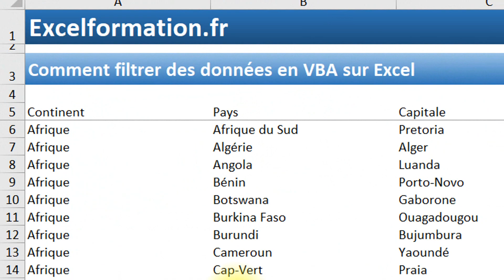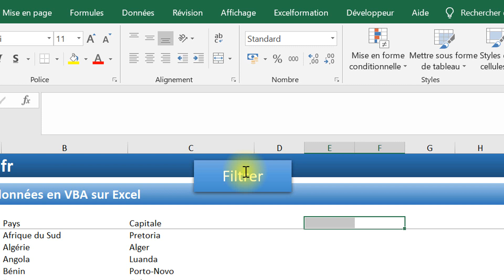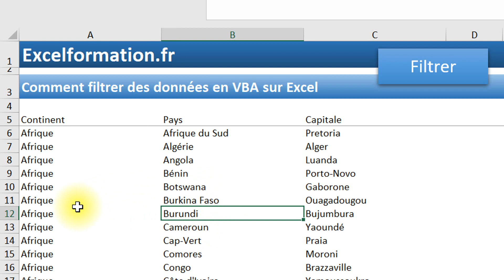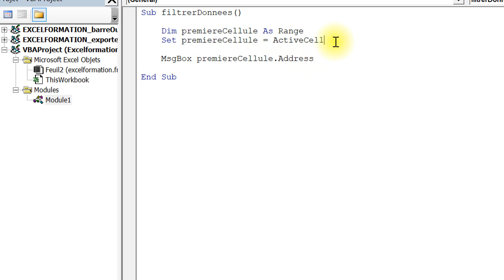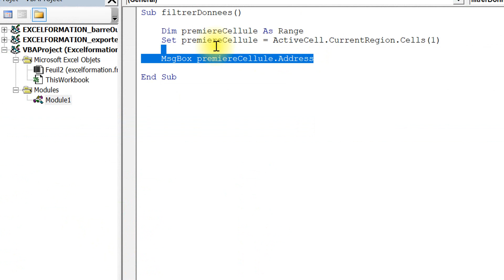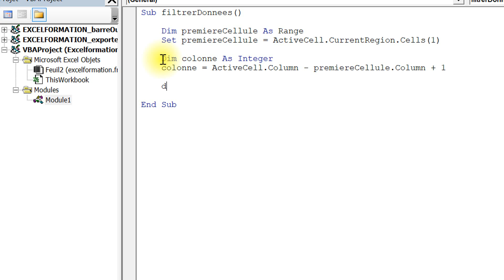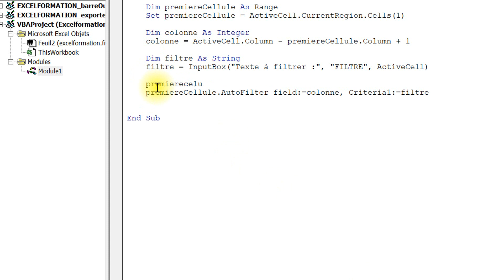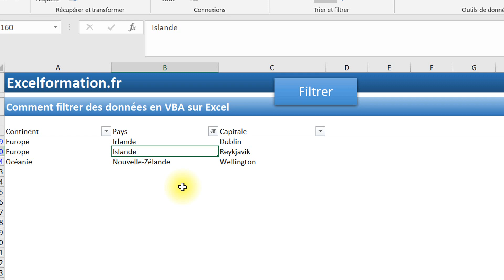Comment filtrer des données en VBA sur Excel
Dans ce tutoriel, nous allons voir comment filtrer des données contenues dans une feuille de calcul, en utilisant une macro commande en VBA. Pour cela, nous allons utiliser l’instruction Autofilter.

SOMMAIRE :
1. Présentation du cas
2. Création du bouton et de la macro commande VBA
3. La macro commande VBA
   3.1. Le paramètre « Expression »
   3.2. Le paramètre « _Field_ »
   3.3. Le paramètre « _Criteria1_ »
   3.4. Et enfin le filtre !